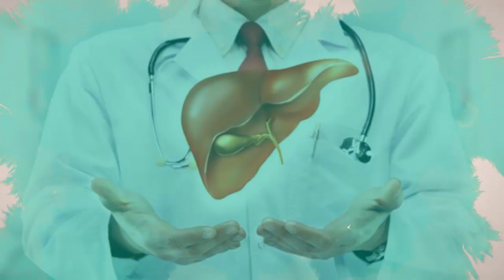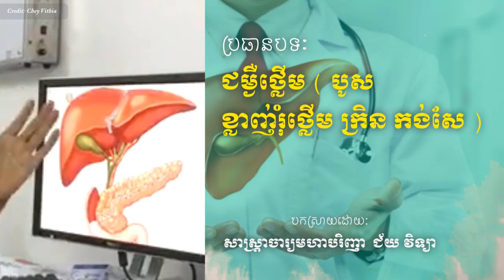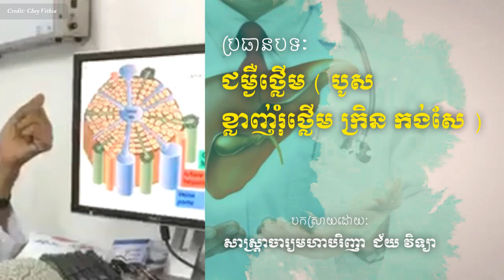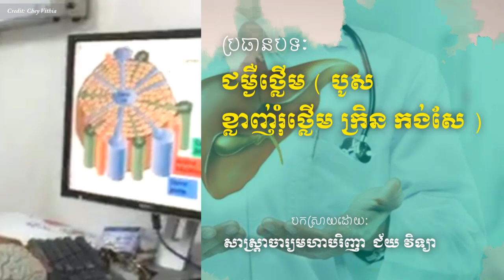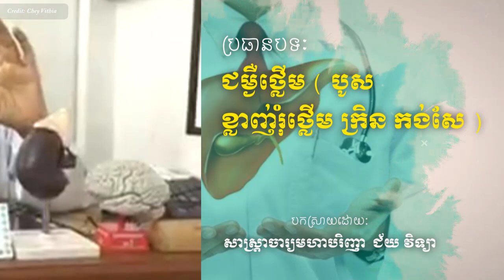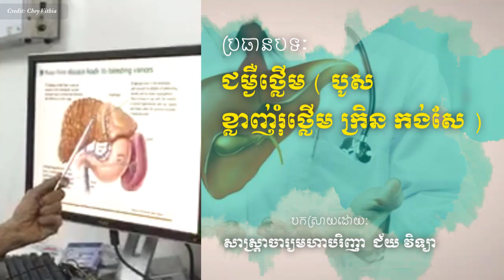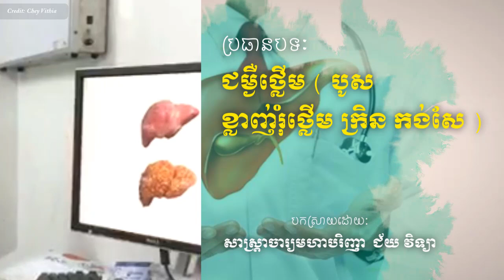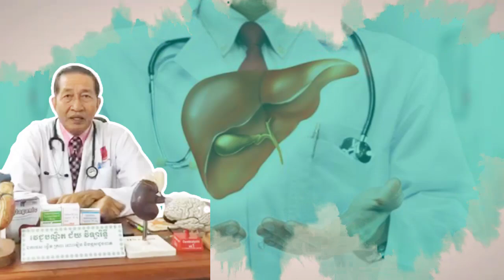ជម្ងឺថ្លើម ( បូស ខ្លាញ់រុំថ្លើម ក្រិន កង់សែ ) , Abces du foie Dr.​ Chey Vithia​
In this video we want to show you about ជម្ងឺថ្លើម ( បូស ខ្លាញ់រុំថ្លើម ក្រិន កង់សែ ) , Abces du foie Dr.​ Chey Vithia​ - SUCCESS REVEAL

✮✮✮✮✮ Enjoy!

✡ ABOUT US ✡
.: Why We create SUCCESS REVEAL channel :.
1. To inspire, Motivate, create new entrepreneur
2. Share Business knowledge, Entrepreneurship, Success
3. Free Business Education Online